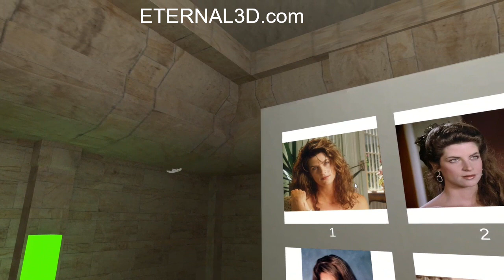Tribute Kirstie Alley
Tribute Kirstie Alley by Eternal3d

Celebrate Life and Explore 3D exhibits and Museums at @ google store
or
or at apple store